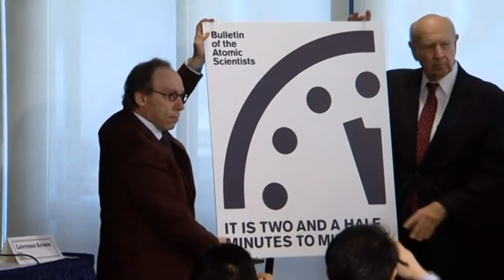Doomsday Clock moves 30 SECONDS closer to midnight!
The U.S.-based Bulletin of Atomic Scientists announced on Thursday (January 26) that they are taking the 'unprecedented step' of moving the Doomsday Clock 30 seconds closer to midnight, which makes it just two and half minutes away from nuclear catastrophe. Executive director of the Bulletin of the Atomic Scientists Rachel Bronson said the global security landscape 'darkened' over the course of 2016 and the international community failed to deal with the most 'pressing threats' - nuclear weapons and climate change. Bronson added that 'words matter in ensuring the safety and security of our planet'. The Doomsday Clock is widely recognized as an indicator of the world's vulnerability to catastrophe. The Bulletin is a periodical founded in 1945 by University of Chicago scientists who helped develop the first atomic weapons in the Manhattan Project.
SOURCE: Reuters